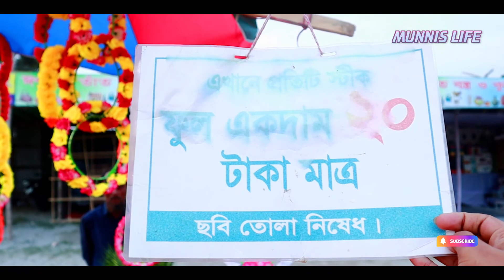তাঁত বস্ত্র শিল্প মেলা - ঈশ্বরদী ২০২২ || Ishurdi Trade Fair || Munnis Life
উত্তরবঙ্গের প্রবেশদ্বার খ্যাত ঈশ্বরদীতে শুরু হয়েছে মাসব্যাপী তাঁত ও বস্ত্র মেলা। মেলাতে যেটা সবচাইতে দেখার বিষয় ছিলো সেটা হলো মেলার পরিবেশ। অত্যন্ত সুন্দর এবং মনোরম পরিবেশে মেলা হচ্ছে।

Egnore Tags:
Munnis Life